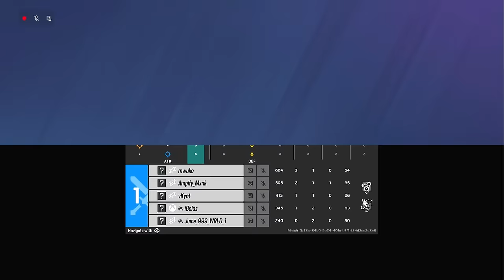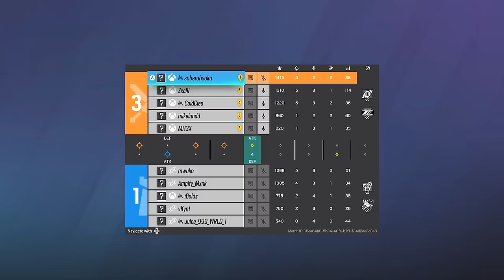How to SOLO QUEUE to Champion - Console Rainbow Six Siege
Back with a SoloQ double header today! A couple fun matches on Siege classic maps Clubhouse and Bank, really creative plays from me with lots of kills and lots of tips and tricks! We're in about Diamond/Champ hidden MMR, for anyone who doesn't know how Ranked 2.0 works.

Operation Deep Freeze FULL Gameplay

NEW SETTINGS:
55V/80H
ADS 25-29-33
12/3 Deadzones
84 FOV
Classic Rotation
Advanced Settings Disabled
15/10 Trigger Deadzones

Timestamps:
00:00 Intro/Bans
01:23 Full Match 1
23:15 Full Match 2
40:27 Outro

4, Rainbow six siege xim 4, rainbow six siege xbox
4, Rainbow six siege xim 4, rainbow six siege xbox